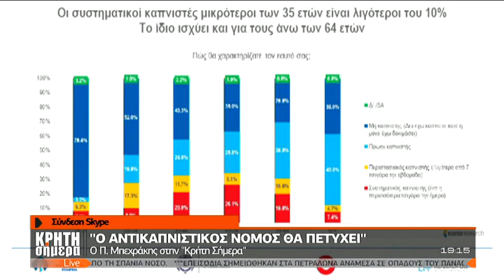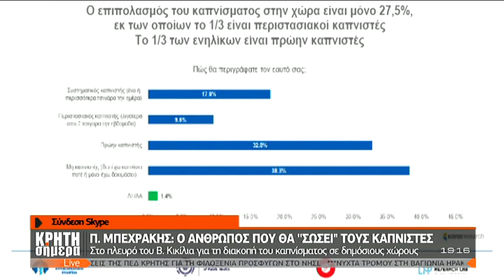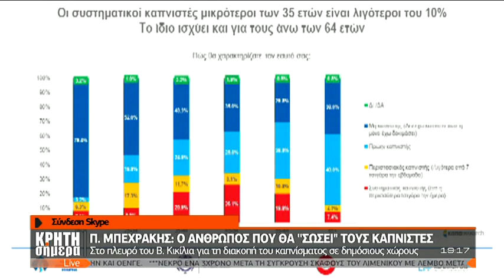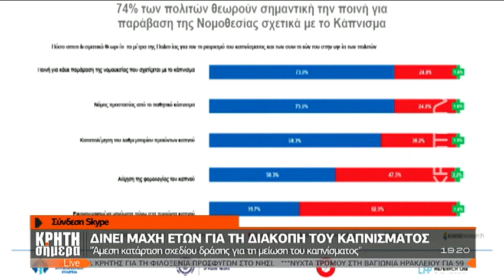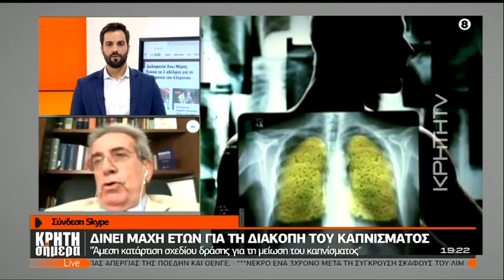Π. Μπεχράκης: Ο άνθρωπος που θα σώσει τους καπνιστές